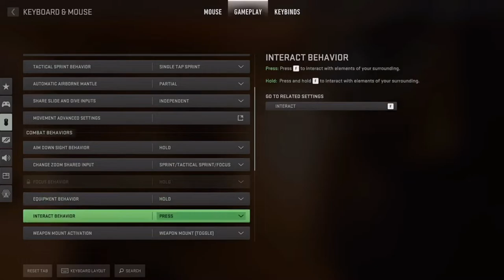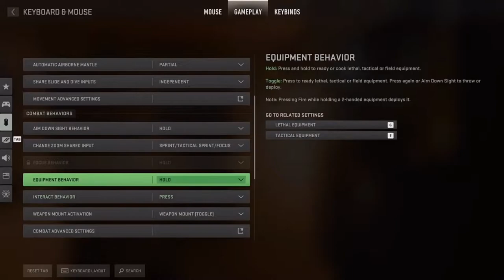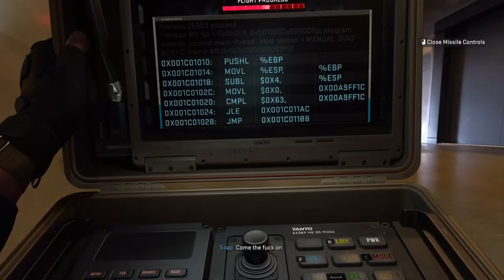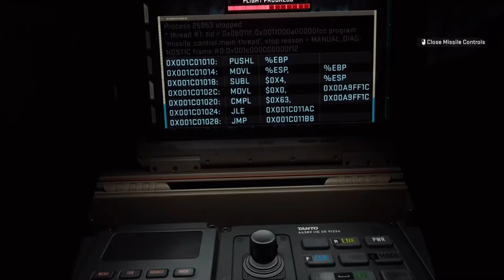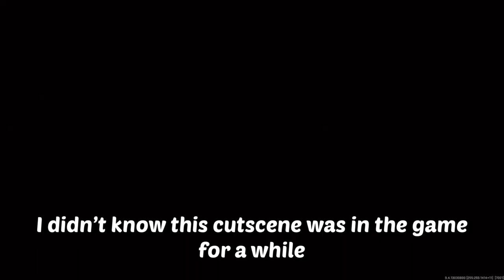Call of Duty Modern Warfare 2 (Campaign) - Hassan! | Part 8